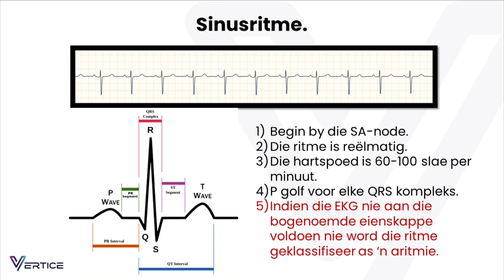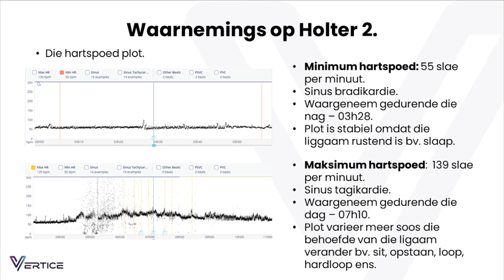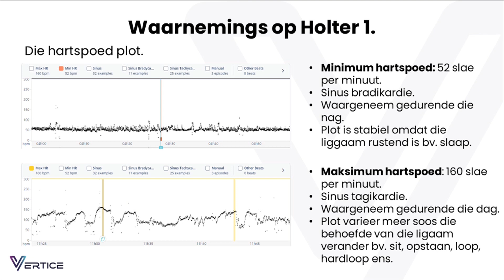World Heart Day | Dr. Herman Rossouw | 29 September 2023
Dr. Herman Rossouw gesels op Die GROOT Ontbyt, 29 September 2023.

As deel van Wêreld-hartdag het Jennifer en Francois elkeen 'n EKG-toestel vir 'n paar dae gedra om hul
harte te monitor. Dr. Herman Rossouw bespreek resultate met
 ons asook hoe belangrik dit is om aandag te gee aan jou hart.